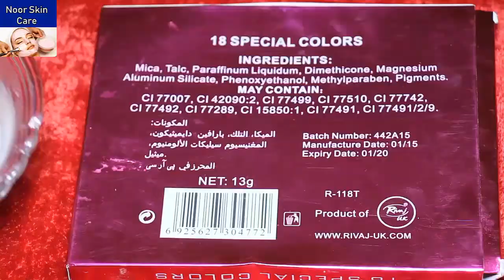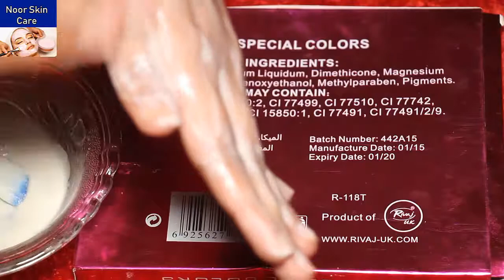Believe Me It Works 100%, Skin Whitening Formula Lotion | Face Whitning,Hands, Feet | Whitening Tips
In Today's video i will share my secrete formula Lotion for skin whitening. I will show you in this video how to make lotion at hme for face for instant skin whitening.This whitning formula lotion is my secret for instant skin whitening at home Overnight.